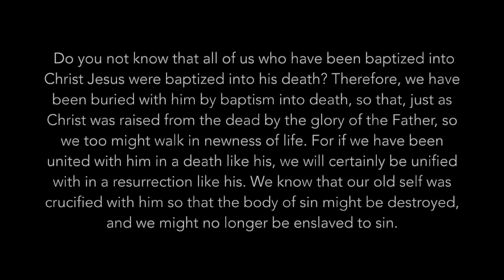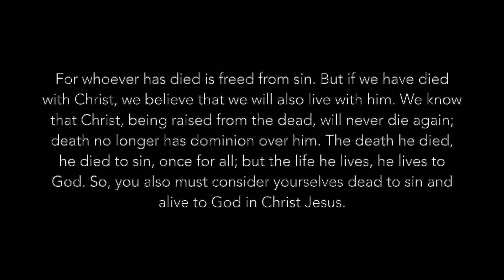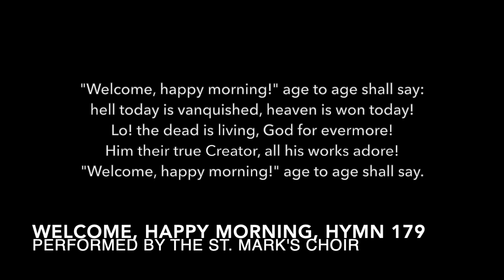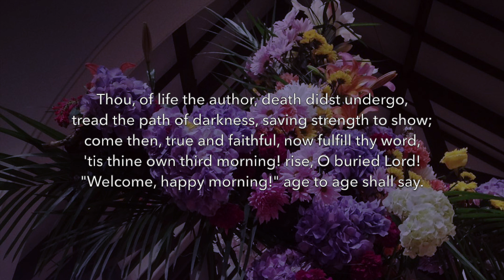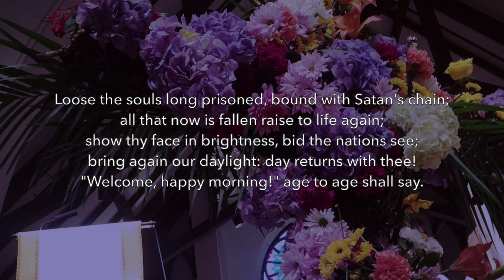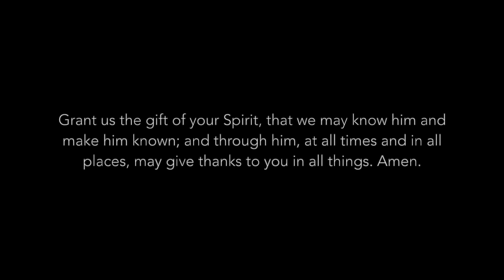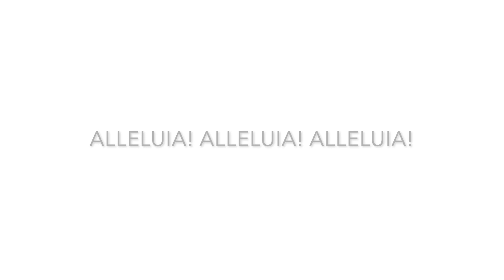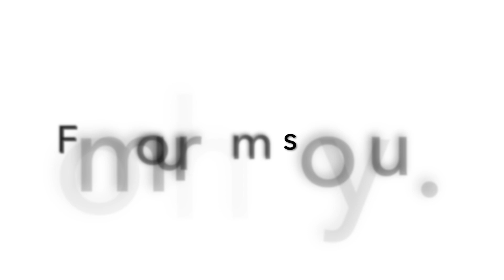Easter 11am Worship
Officiant: the Rev. Samantha Smith
Preacher: the Rev. Patrick J. Miller
...with special guest appearances by some St. Mark's parishioners...